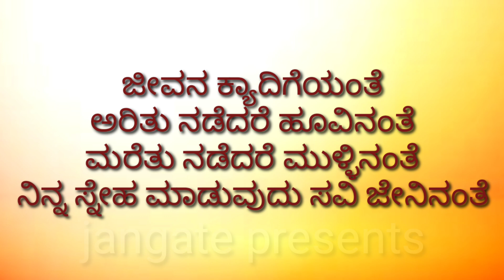Autograph quotations Autograph words# friendship words# geletana# geleyaru ಅಟೋಗ್ರಾಫ್ ಪದಗಳು# ಗೆಳೆತನ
Autograph quotations Autograph words# friendship words# geletana# geleyaru ಅಟೋಗ್ರಾಫ್ ಪದಗಳು# ಗೆಳೆತನ# ಅಟೋಗ್ರಾಫ್ ಬರವಣಿಗೆ# autograph bareyuvudu # friends #